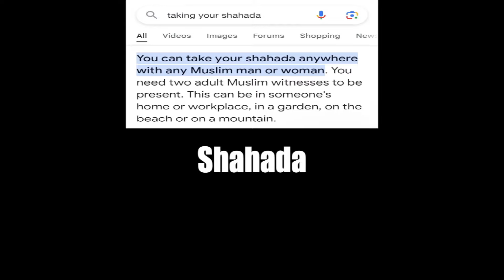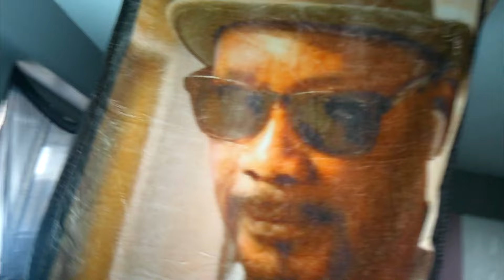A Storie To Tell Vlog part 3